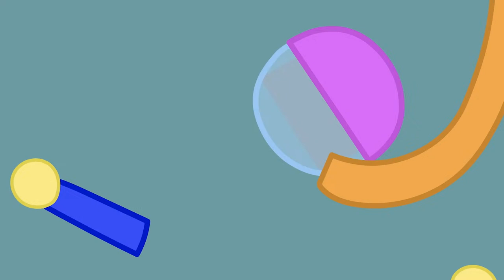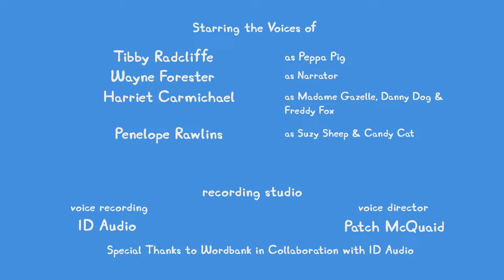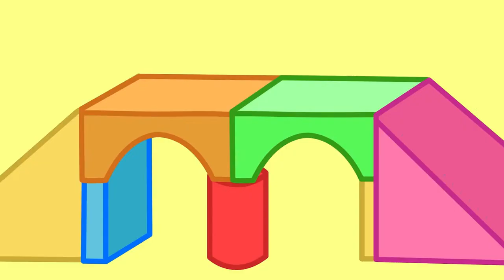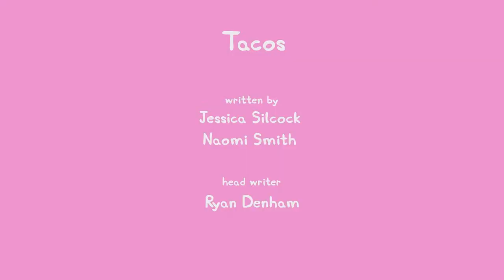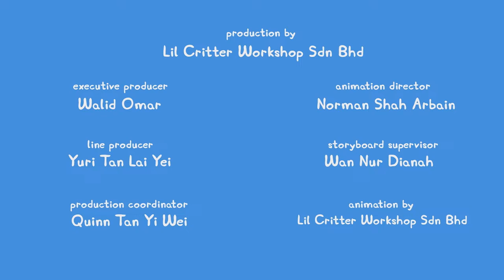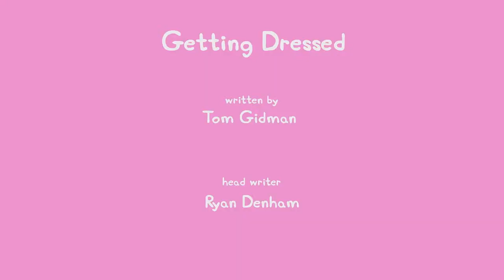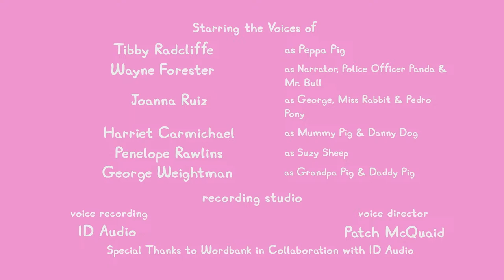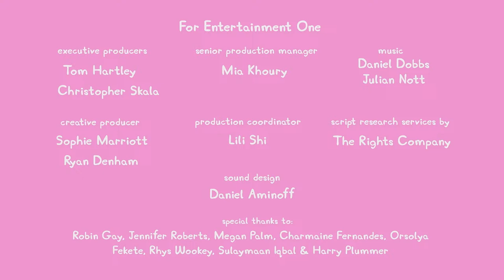🔴 LIVE PEPPA PIG TALES SEASON 1 🐷 NEW PEPPA PIG EPISODES 🐽 PEPPA PIG TALES